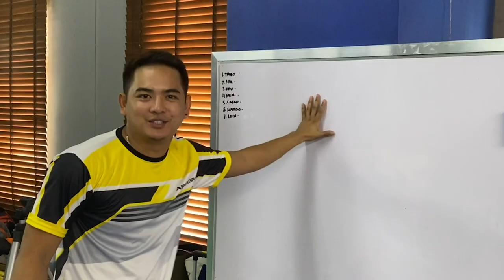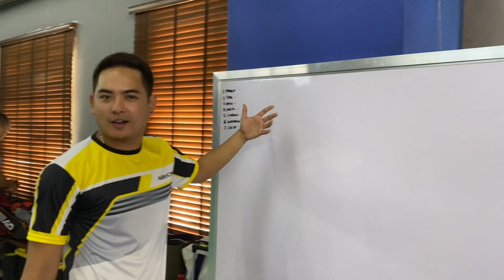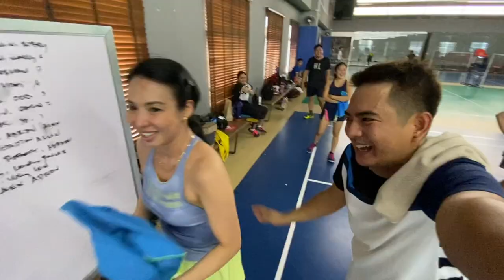BIRTHDAY PRANK!!!!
Imcoletaneil

LYKA:

neilcoleta04

NEIL COLETA